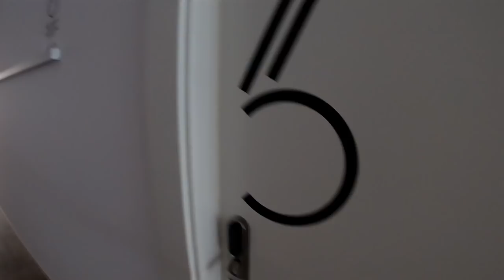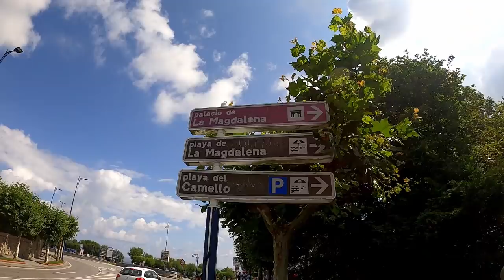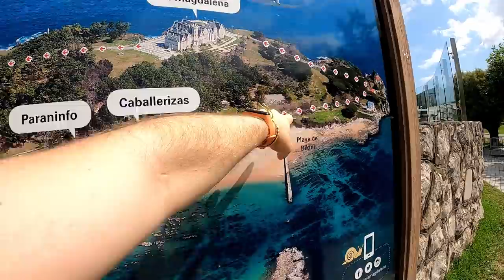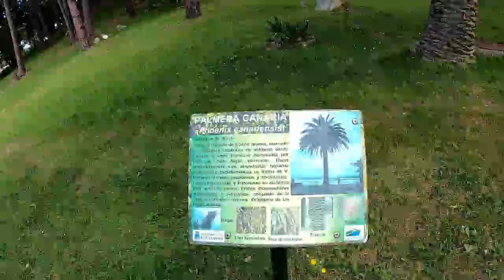SANTANDER SPAIN - A Cove of Treasure in the North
A Beautiful Coastal City in Cantabria (The capital) is home to the Palacio de Magdalena, early 20th century royal palace, and Playa Sardinero (Sardinero Beach) one of the BEST urban beaches in all of Spain with fine white sand.  I already explored part Santander once, but failed to show the parts I show you in this video.. Find out what they are!

Adventure Elliot is a travel vlogger with a particular interest in the Spanish speaking world. I enjoy taking adventures - big or small - and my goal is to show the Spanish speaking world 1 video at a time.